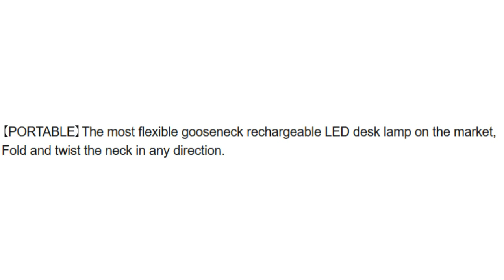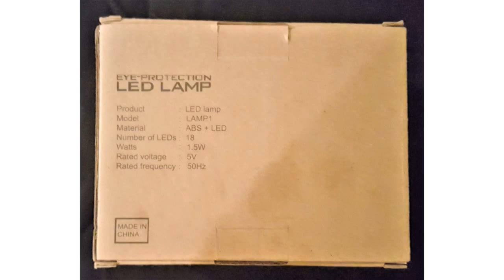Chargeable Study Desk Lamp Eye Care Led Light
I don’t know about you but I always find I have too much light or too little. But I am almost always with need of having light right near my workspace – but don’t want to be blinded. This lamp has a soft and natural illumination that’s perfect for both studying and reading. With the touch of a button you get 3 luminance modes. It was an extremely flexible gooseneck which allows you to get the light right where you need it most because you can get it to fold and twist easily. It has a built in long-life chargable battery that charges by Micro-USB cable and works continually for 5 hours after full charge and is safe even for a baby. This also allows it to be portable. It has 2 free high quality Micro-USB (3ft) premium cables which are perfect compatibility with this lamp and many other devices and this lamp is suitable for all Micro-USB cable. I love sitting with it in my chair – allowing me to read text without bothering others in the room.